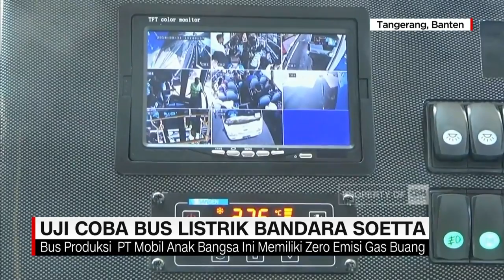Bus Listrik Bandara Soetta Mulai Beroperasi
Bus listrik Mobil Anak Bangsa (MAB) di Bandara Soekarno-Hatta, Tangerang, Banten mulai beroperasi hari ini, Jumat (31/8). Kehadiran bus besutan Kepala Kantor Staf Presiden (KSP) Jenderal TNI (Purn) Moeldoko di sana dalam rangka uji coba tahap pertama selama tujuh hari ke depan.

Like & Follow Facebook:
CNN Indonesia

cnnindonesiatv